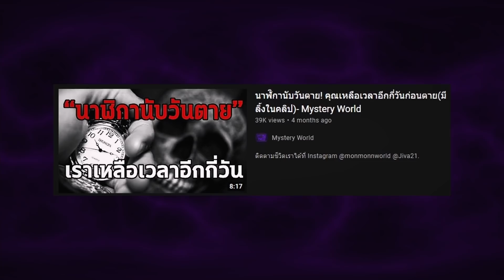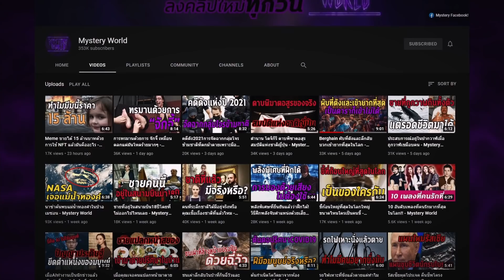หรือเป้าหมายของชีวิตมนุษย์ไม่มีอยู่จริง - Mystery World